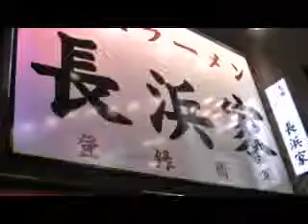是此田渉 結婚式 番外編 ラーメンツアー 第2回｢長浜家」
今回の結婚式で九州に上陸するにあたりOO山君が「せっかくだからラーメン食べ尽くしたいね」とボソッと言った一言によりあの過酷なラーメンツアーが始まりました。
二軒目は昔良く渉さんに食べに連れて行ってもらった「長浜家」。
角の店は無くなってしまったけど懐かしかった。